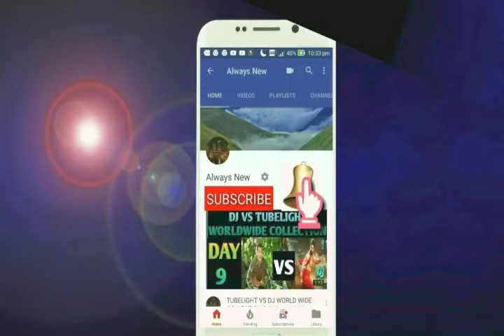Ardaas Karaan Highest grossing WEEKEND Of Punjabi Cinema 2019 | Canada, Australia,New Zealand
This video is based on the ArdaasKaraan Highest grossing WEEKEND Of Punjabi Cinema 2019 | Canada, Australia,New Zealand